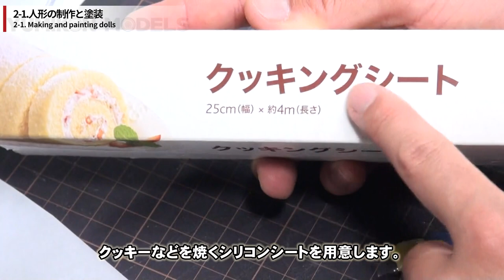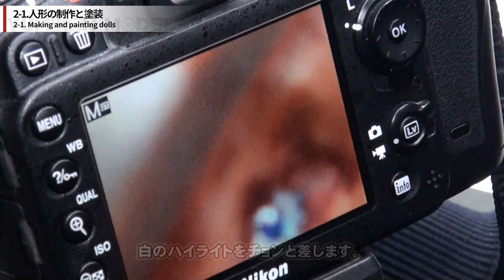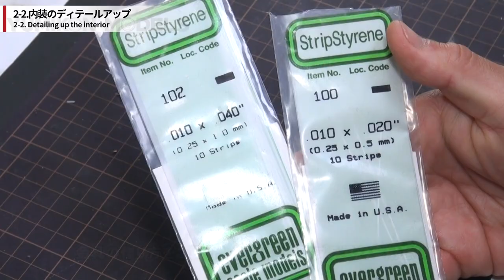【インプレッサ2/4】今回はフィギュア塗装・内装の制作です。シートベルトの自作法をご紹介します。タミヤのインプレッサWRCをウェザリングやジオラマなどの戦車プラモ技法で仕上げています。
ラリーカープラモに戦車モデラーのノウハウを投入しました。
全4回の2回目は「フィギュア塗装」「内装工作」についての詳細をお届けします。

■お勧めツール
〇使用筆　ウィンザー&ニュートン 水彩用筆 シリーズ7 No.000

〇ファレホカラー（肌色）

■制作キット
〇タミヤ 1/24 スポーツカーシリーズ インプレッサWRC2001 グレートブリテン

‹‹特記事項››
Amazonのアソシエイトとして、YumikonModelsは適格販売により収入を得ています。